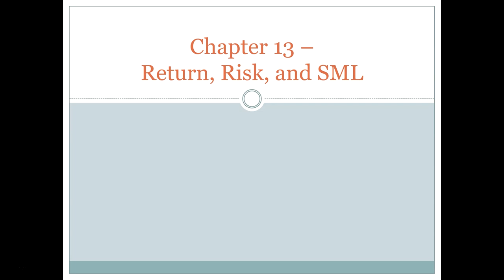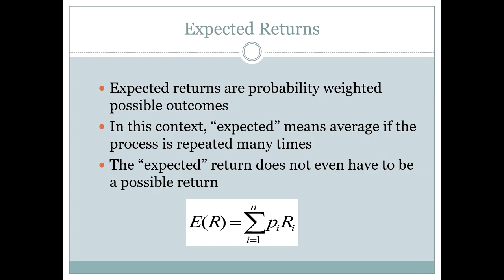Chapter 13 Lecture - Part 1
This is part 1 of a 10 part lecture covering Chapter 13 - Risk, Return, and the Security Market Line. In this chapter we will cover how to think about the relationship between firm risk and return, as well as learn how to calculate the expected return and risk for individual stocks and stock portfolios. Finally we will cover the Capital Asset Pricing Model and the Security Market Line.